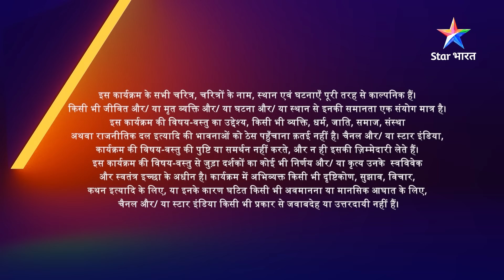FULL EPISODE-484 Part 01 | Kalash Ek Vishwaas | Ambika ne kiya Sakshi ko warn | कलश एक विश्वास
►*About*
Raghav shooter se saari information milne ke baad, Sakshi se pehle hi Ambika pahunchi Mandir aur jab Sakshi wahaan pahunchi tab Ambika ne usey bataaya Nivedita ka plan.